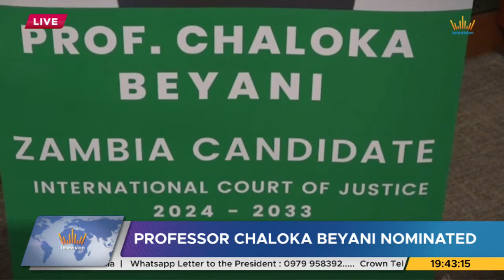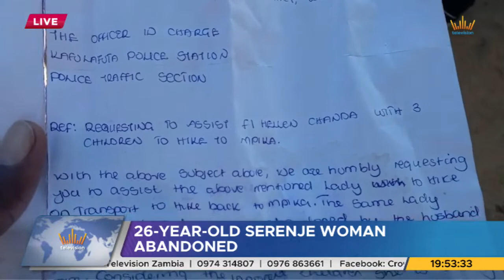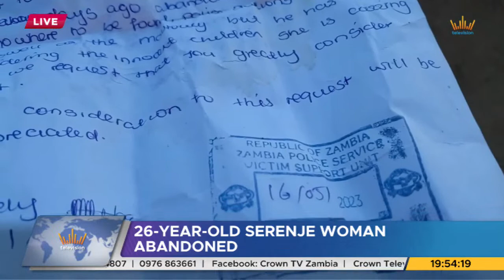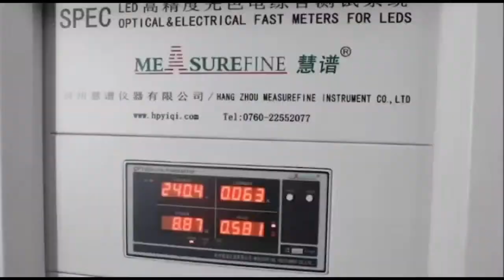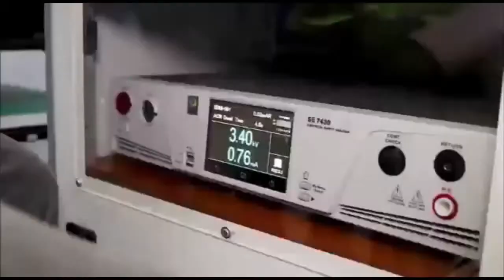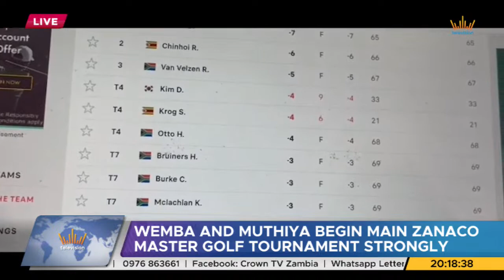Crown TV || Grand News with Thandiwe Banda Kabaso || 18th May, 2023.